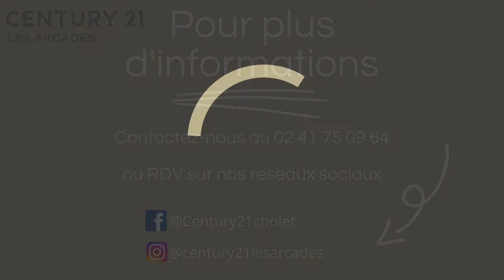Maison à vendre avec piscine - Century 21 - Cholet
Quartier prisé, à 2 pas du centre ville. Maison édifiée sur une parcelle de plus de 980m² offrant une entrée avec vestiaire, un séjour salon spacieux avec poêle à pellet et donnant sur la terrasse exposée sud, grande cuisine récente aménagée et équipée séparée par une verrière très actuelle et une salle de jeux. A l'étage, le palier distribue 3 belles chambres et un dressing aménagé, une salle de bains avec douche, baignoire et double vasque et un WC indépendant. L'étage supérieur propose des combles aménagées en grande chambre idéale pour des ados. Le sous-sol total propose avec un accès indépendant par l'extérieur ou l'intérieur une chambre supplémentaire avec sa salle d'eau/WC privatifs, un garage, une chaufferie et des espaces rangements et atelier. Jardin paysager avec piscine et terrasse, stationnement et abris de jardin. Pas de travaux à prévoir !